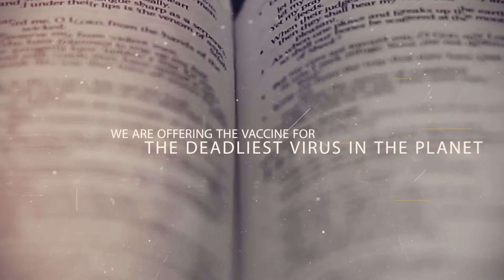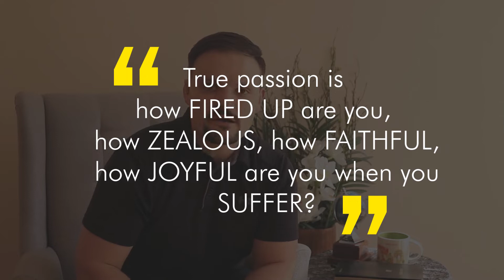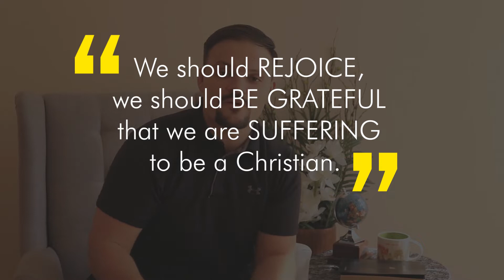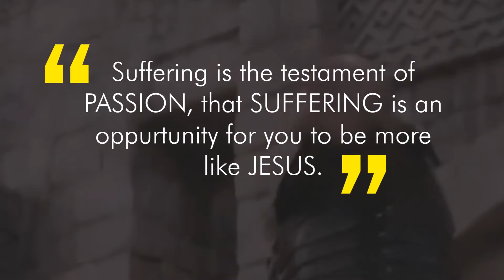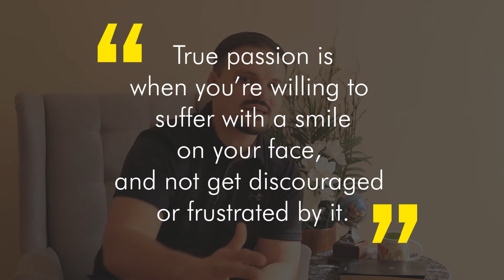Daily Dose: Episode 11 | Should Suffering Bring Joy? by Ricky Challinor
Suffering should always bring Joy to you. The Apostles turned suffering into strength! It's all about knowing the passion behind the suffering in Episode 11 of the Daily Dose QuarantineTime!

Follow us on all our social medias!

Wanna know more about us?
Follow the social medias of our South East Asia churches and see how God is moving through the Sold out discipling movement of the ICC!

Follow Metro Manila ICC's regional facebook pages!